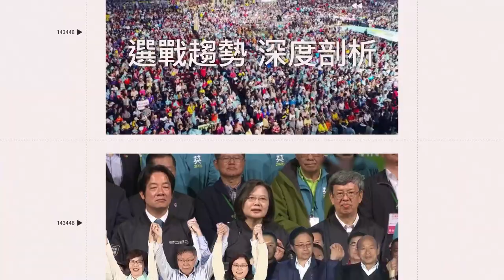國慶焰火在嘉義！2.6萬發氣勢磅礡 無人機、管弦樂團精彩可期｜娛樂星聞